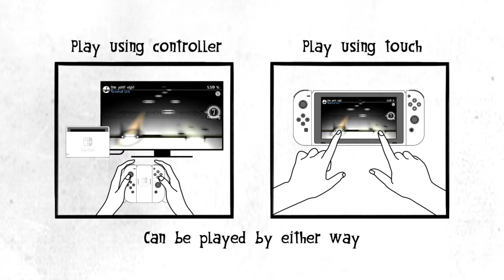Deemo | Game Trials | Direct Feed Gameplay | Switch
The music game was free for a week thanks to Game Trials!